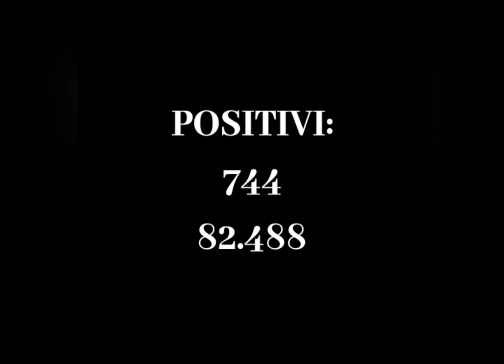BOLLETTINO PROTEZIONE CIVILE OGGI 11 MAGGIO